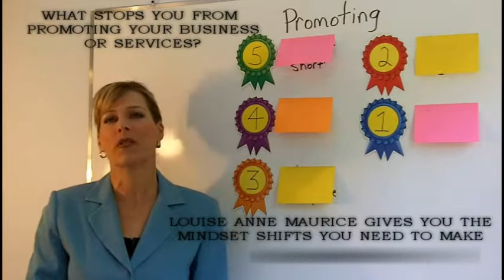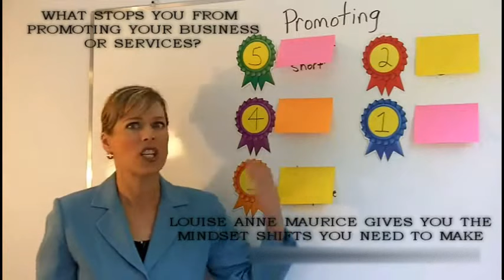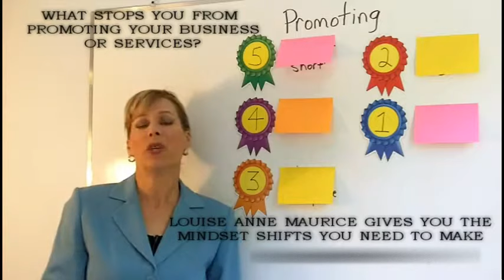What Is Stopping You From Promoting Your Business or Services?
- click link for course discount.  If you have ever struggled with promoting or marketing your business or services, then you need to watch this short video by Motivation and Success Maven Louise Anne Maurice.  Louise breaks it down for you and shares with you the reasons why you are stopping yourself and then she gives you the mindset shifts you need to make to change.  Louise also provides training that will help you get out of your own way available